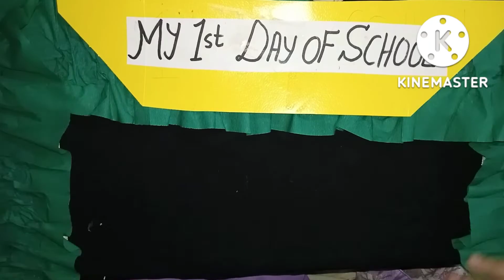My first day of school frame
In this video I will teach you My first day of school frame. This is a step by step tutorial for teachers and mothers
Thanks